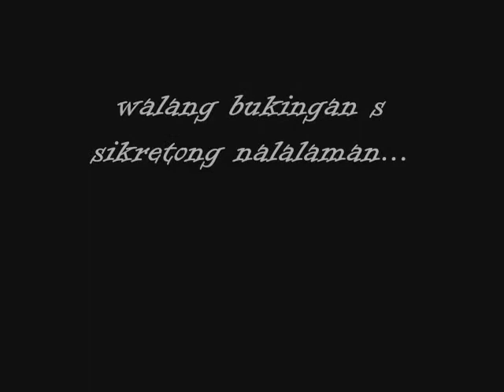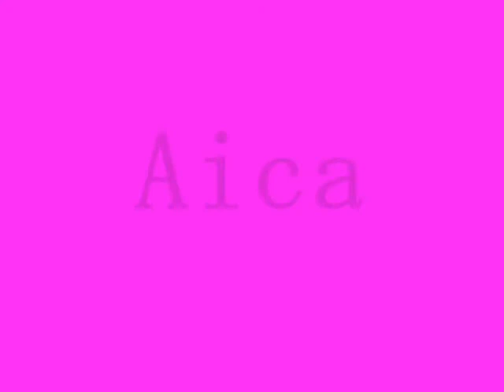W.I.F.F.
hehe... wuloh mogowo ehh. ^_^. xana ma2wa keo s vid. hehe :D